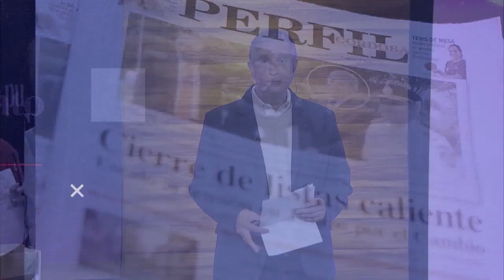CON EL DIARIO DEL LUNES | Julián Chasco y la interna en Juntos por el Cambio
Julián Chasco, referente del PRO habló sobre la "competencia" entre Bullrich y Larreta de cara a las PASO, y la definición de lista en la intendencia de Córdoba